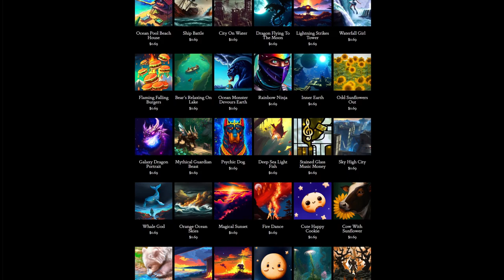Day 232: Never The Same (song only)